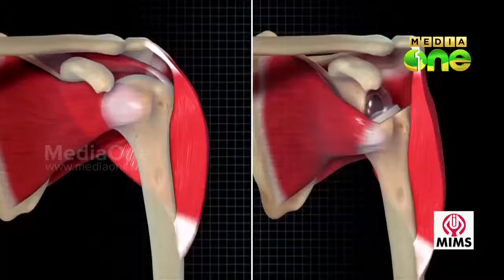STETHOSCOPE Promo EPI54